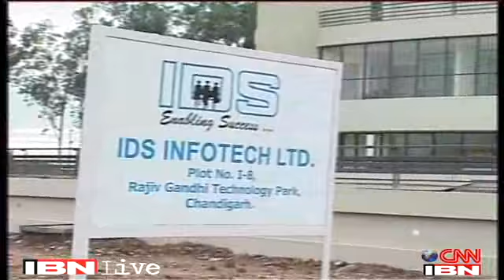Chopper deal probe may point to more defence personnel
New Delhi: The investigations into the AgustaWestland chopper deal may bring in more defence personnel under scrutiny. Apart from the Tyagi brothers, the Italian probe report mentions a military man who also received kickbacks.